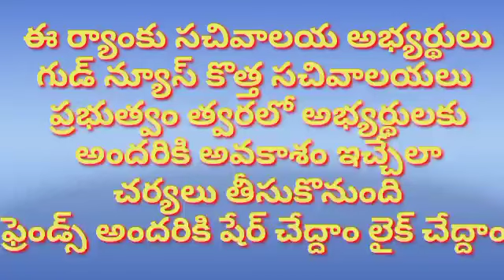కొత్త సచివాలయ ఏర్పాటు ఈ ర్యాంకు అభ్యర్థులకు అవకాశం